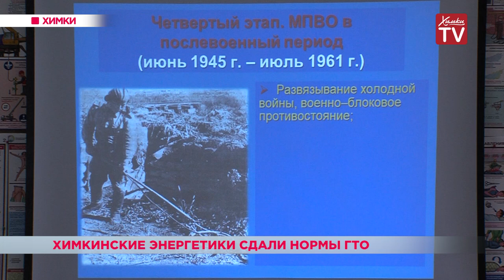«МосЭнерго» сдали нормативы ГТО. 12.10.18